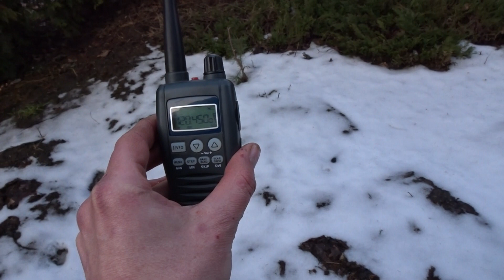Information Charlie - Snow and 17C